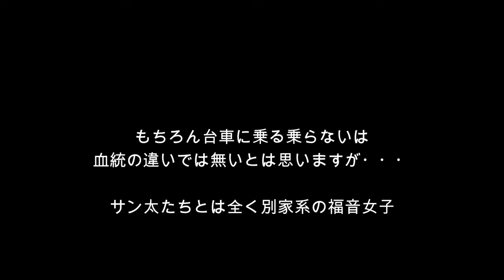【アザラシ】謎に乗りたがるこの現象は案外「台車家系」なのかな？(^-^; （伊勢シーパラダイス）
ゴマフアザラシがよく台車に乗って移動している伊勢シーパラダイス。
とは言え、当館のゴマフアザラシたち全員が台車に乗る訳では無く、もちろん練習しているしていないもありますけど、サン太の家系は謎にみんな乗りたがります(*´з`)
遊び心と言いますか、好奇心が強いと言いますか。。。ひょっとするとユーモアのあるそんな血筋なのかもしれません(笑)
※ご指摘がありました2:33の名前の間違いを訂正しましたm(_ _)m大変失礼致しました。

■各リンク
🔵伊勢シーパラダイスチャンネル